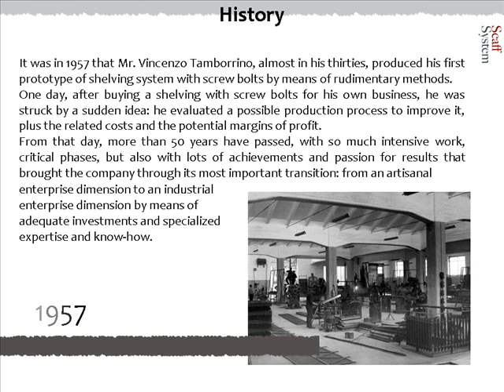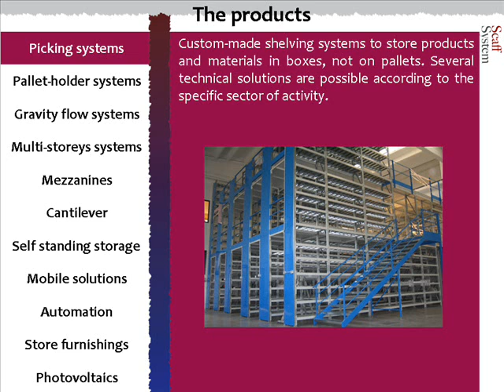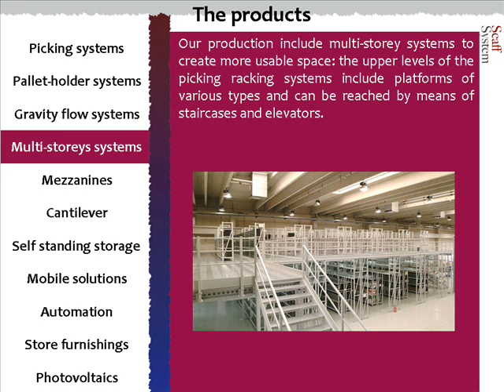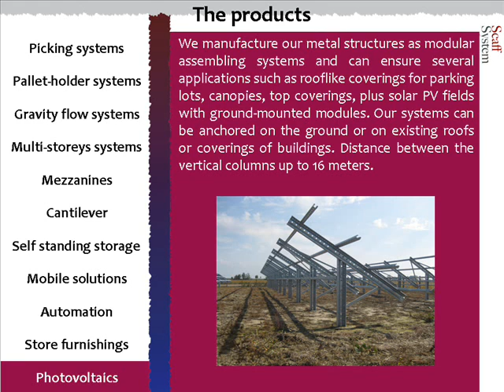Scaffsystem storage systems at Intermat Middle East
Scaffsystem has presented its product range for the Intermat Middle East exhibition in Abu Dhabi: pallet racking systems, mezzanines, cantilever shelving systems, light duty shelving, automated solutions for warehouses. We care about the value of your space.